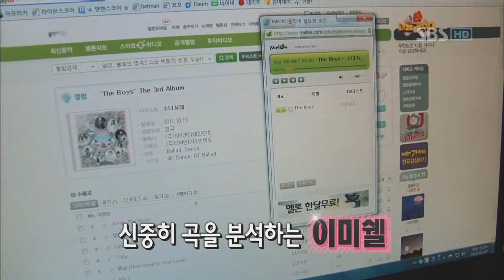KPOPSTAR ep6.Leejungmi&Leeseungju&Leemichelle&Parkjimin-The boys